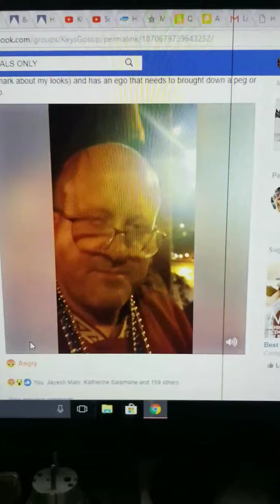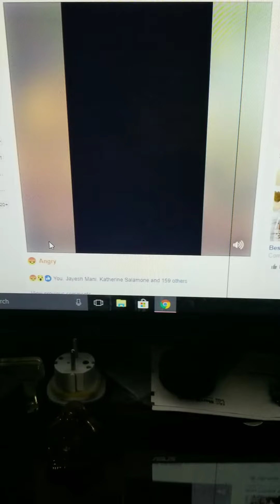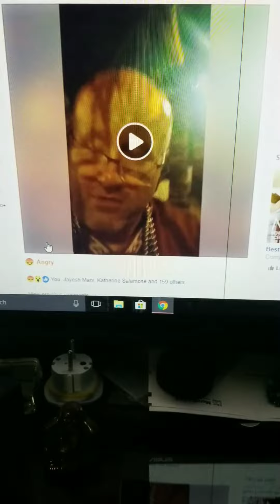Key West's finest lawyer at work.